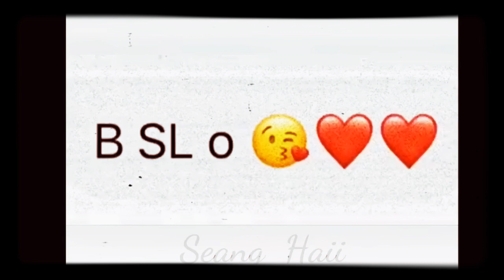song Danin Remix 2019 (Via lerng)🚀🎼